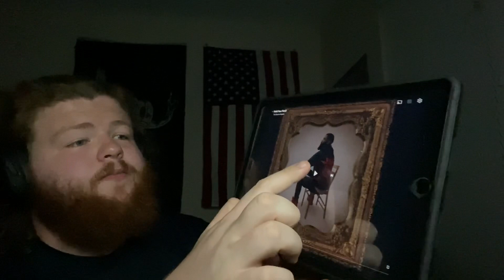The Marine Rapper-“Hold Your Hand” Reaction First Time Hearing!!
What do y’all think about @TheMarineRapper ?